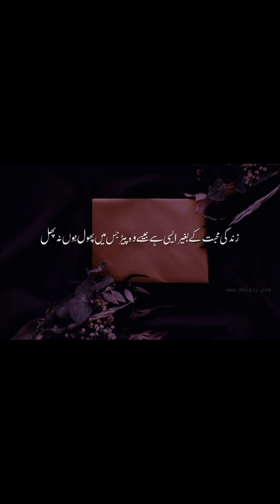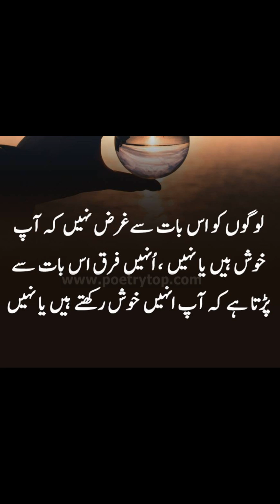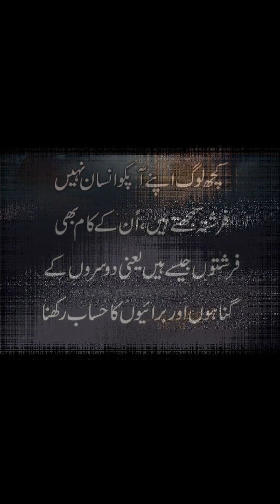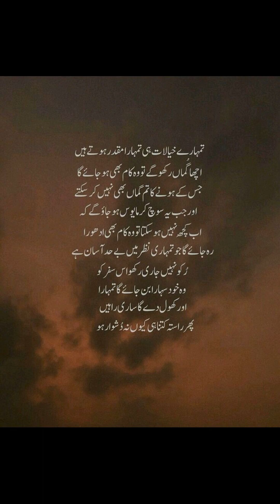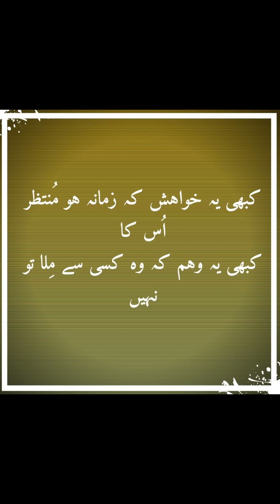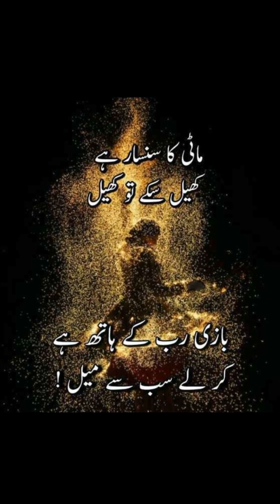Motivational Quotes In Urdu | Inspirational Quotes | Golden Words In Urdu